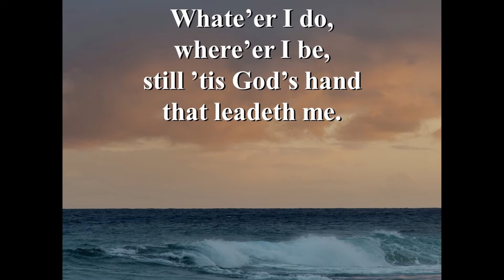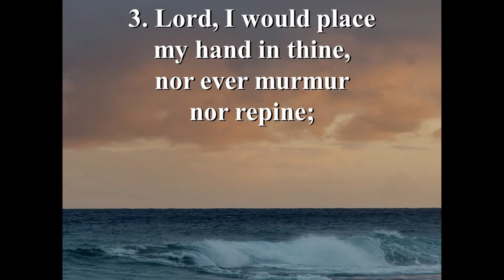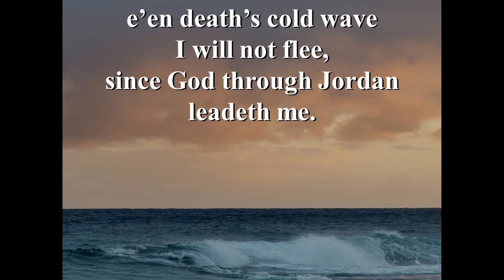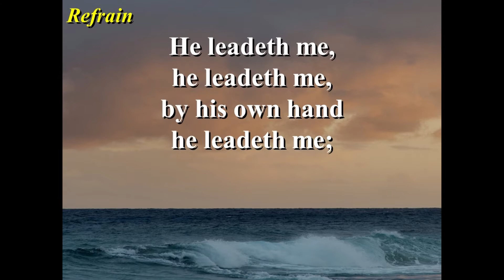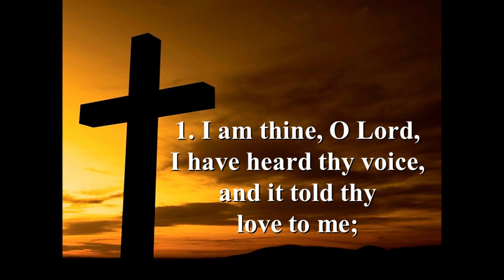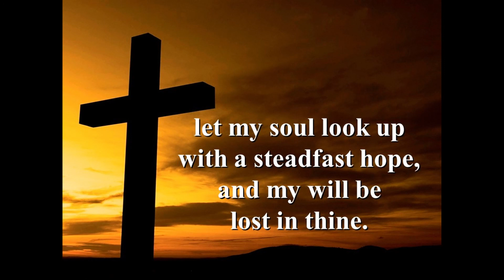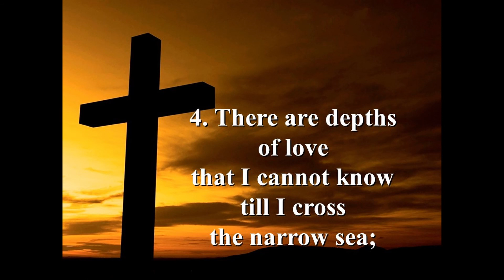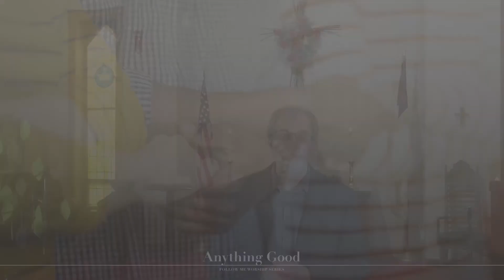Anything Good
“Can anything good come out of Nazareth?” That’s our guiding phrase from our gospel text for this week. “Anything good?” Surely you can hear how that sounds. Surely in our contentious environment, you hear the presupposition behind the sarcasm. You can hear the prejudice tucked away in such an innocuous joke. We are potentially dealing with some difficult topics this week. They are not difficult because they are complicated but because they are threatening. And personal. And most of us have entrenched positions on race and ethnicity.